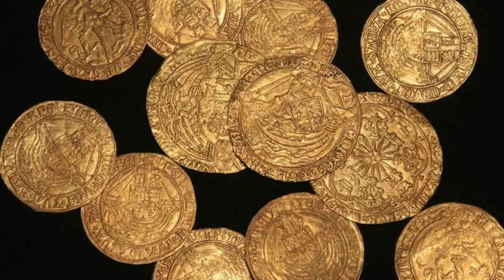Barnaby Fitzpatrick: el mejor amigo del rey Eduardo VI.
Sir Barnaby Fitzpatrick, segundo barón Upper Ossory (c. 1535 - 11 de septiembre de 1581), fue educado en la corte de Enrique VIII de Inglaterra con Eduardo, Príncipe de Gales, con quien llegó a entablar una cercana relación de amistad. Mientras estuvo en Francia, Barnaby mantuvo correspondencia regular con el rey Eduardo VI, parte de cuya correspondencia sobrevive hoy.

Referencias:

Maginn, Christopher (January 2008) [2004]. "Fitzpatrick, Barnaby, second baron of Upper Ossory (c.1535–1581)".

Carrigan, William (1905). The History and Antiquities of the Diocese of Ossory. Vol. 1. Dublin: Sealy, Bryers & Walker.